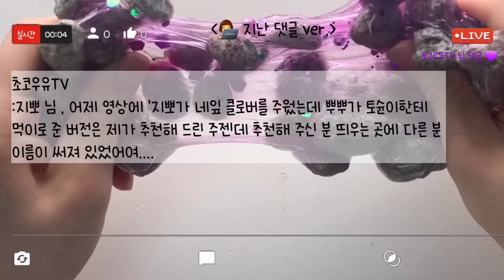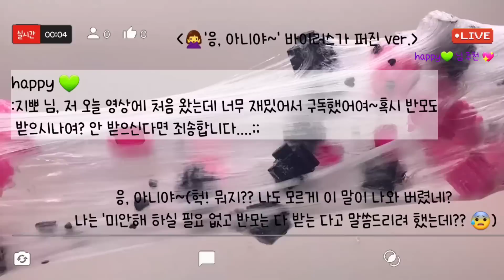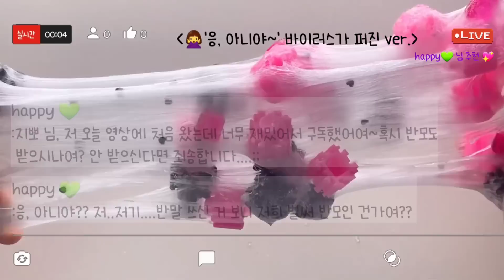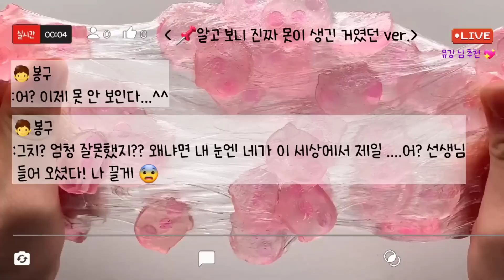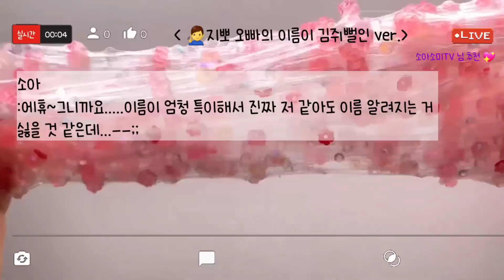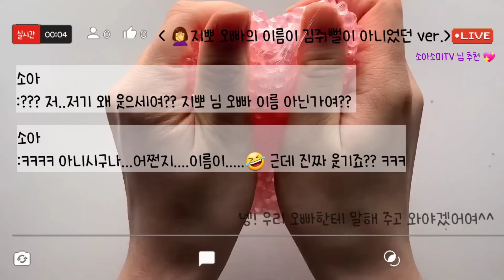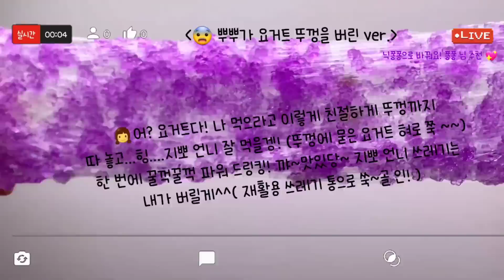🔮모든버전 실시간/💖758탄/모버실/상황극/슬라임/버실/slime/액괴/1일1영상/지뽀GIPPO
영상 :  쥐돌 님 무영공~감사합니다😍🥰

폰트 :어거스트